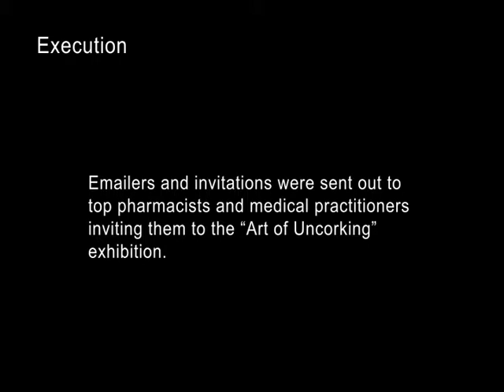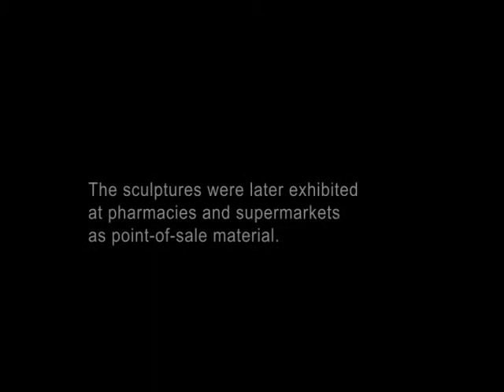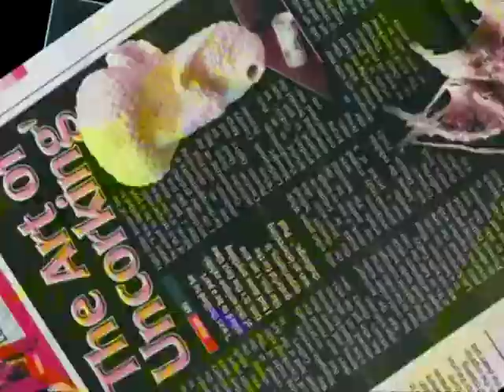Toilet Paper Sculptures Goezy